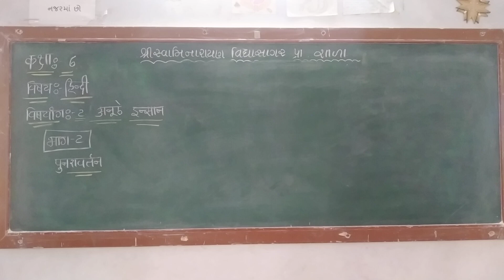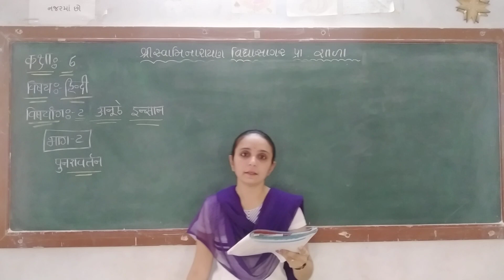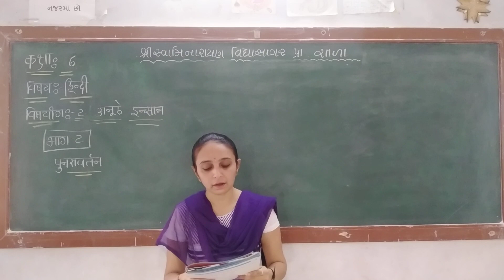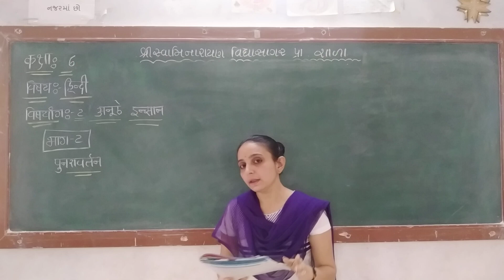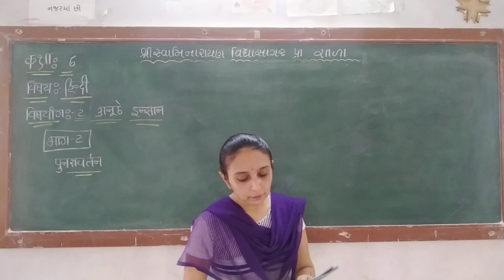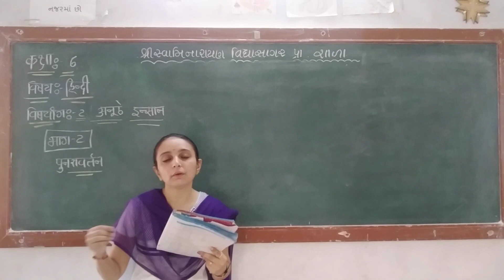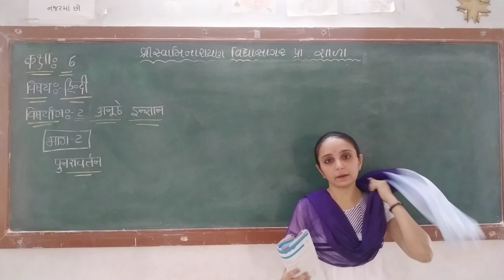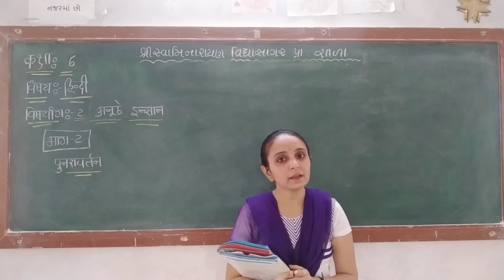Std 6 हिन्दी एकम 2भाग 2 રીવીઝન તૃપ્તિબેન